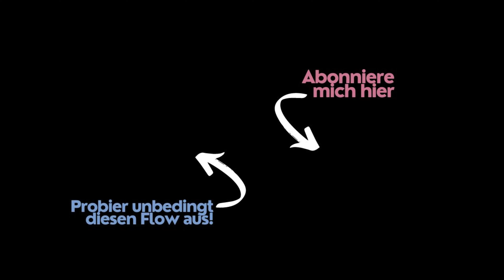5 SUPER ÜBUNGEN FÜR EINEN KNACKIGEN PO | 7 Minuten | Yoga Snack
Willkommen zum heutigen Yoga-Snack, wo wir einen kurzen, aber effektiven Yoga-Workout für den Hintern machen. Nur 5 Übungen. Kurz, funktionell und wirksam!

Ganz viel Spaß bei diesem Yoga-Workout,
Eure Jana

💙 Wenn Dir das Video gefällt, freue ich mich über einen 👍🏻 LIKE und dein Feedback in den 💬 KOMMENTAREN...

👁️‍🗨️ Mehr Einblicke (Hunde-Mama, Vegan-Foodie, Slow + Simple Living, Yoga jeden Tag...) in mein Leben